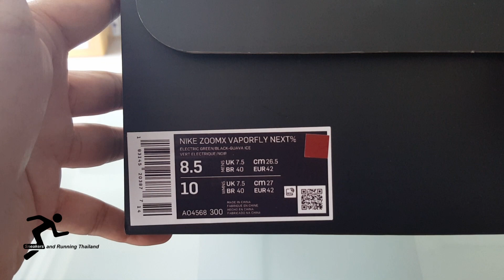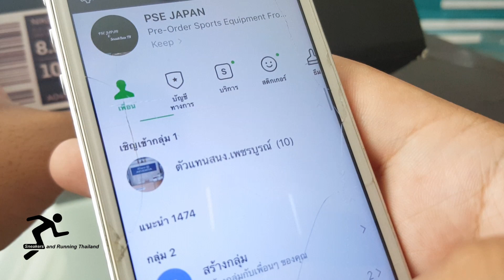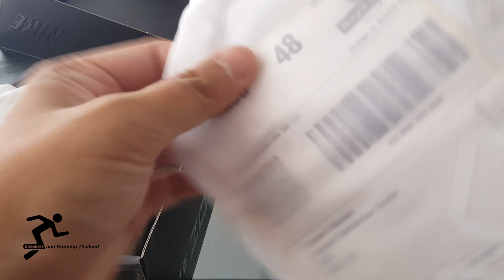Nike ZoomX Vaporfly Next% Real vs Fake รีวิว พากย์ไทย